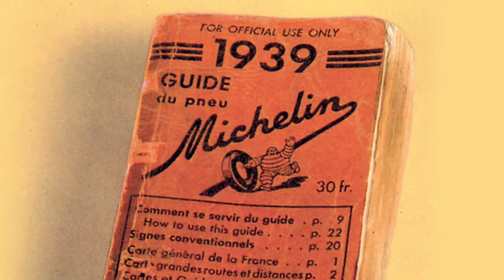Le Guide Michelin